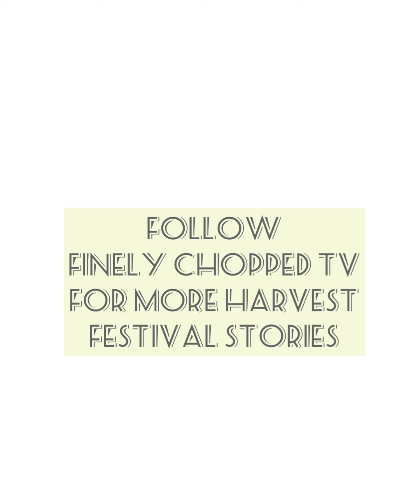Gujaratis relish their Undhiyu on Uttarayan as winter turns to spring.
India is observing the harvest festival these days. A time when winter turns to spring and when we make a fresh start in life. The rituals might vary across the country and yet the core thought is the same. A good time to express our gratitude for the food on our plates and to the producers of food, the farmers.

Through a series of FoodocracyKitchens videos (a series which highlights cuisines across India) on FinelychoppedTV, I hope to bring you stories of how the festival is celebrated in some parts of the country.

I had a sumptuous meal of undhiyu before I started my interviews for the same. The Gujarati dish made with winter vegetables, which is enjoyed on Sankranti/ Uttarayan, before it is time to welcome the bounty that spring brings in.

The undhiyu was made and sent by Ami Vyas, a Gujarati home chef based in Mumbai and who can be found @tasteelicious on Instagram. She had sent til (sesame) ladu and a lovely mango pickle too. Knowing that I am on a diet, she sent paratha instead of puri, which I found most touching.